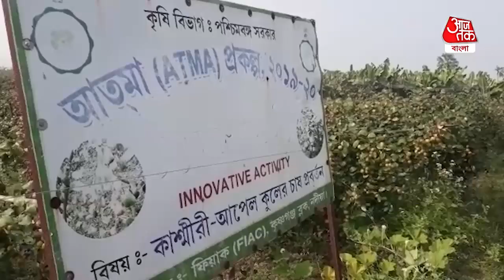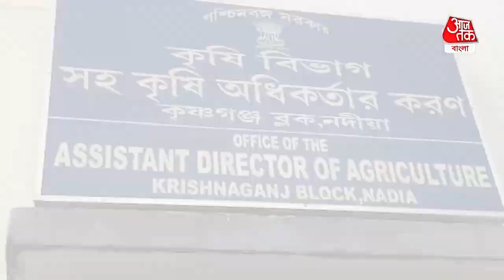Bharat Sundari kul Farming| সরস্বতী পুজোর আগে চাহিদা তুঙ্গে, ভারত সুন্দরী কুল লাভ দেখাচ্ছে চাষীদের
Demand of Bharat sundari kul is high before Saraswati Puja 2022| সরস্বতী পুজোর আগে প্রতিবছর চাহিদা থাকে কুলের। বিকল্প কুল চাষের কথা ভেবে কৃষ্ণগঞ্জের রমেন রায় যোগাযোগ করেন কৃষি দফতরের সঙ্গে। কৃষ্ণগঞ্জ কৃষি দফতরের আধিকারিক বিনয় রায় প্রামানিক বলেন, অনেকটা ছোট আপেলের মতো দেখতে ভারত সুন্দরী কুল চাষ করতে।এই ভারত সুন্দরী কুল বর্তমান বাজারে ৫০ থেকে ৭০ টাকা প্রতি কিলো বিক্রি হচ্ছে। সরকারি সাহায্য ও পরামর্শে সাত মাসের পরিশ্রমে আজ মুখে হাসি রমেনের।